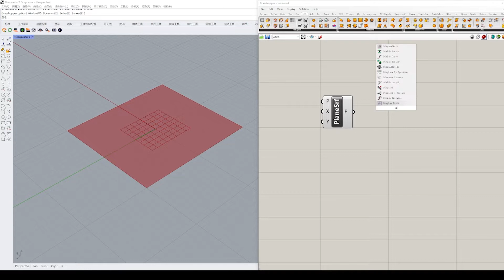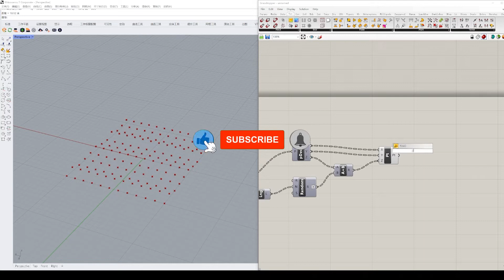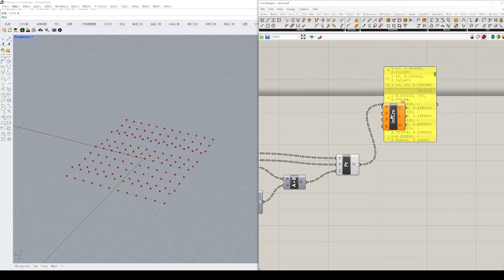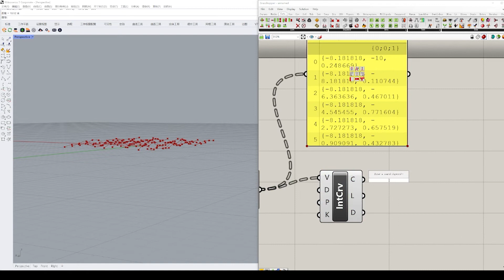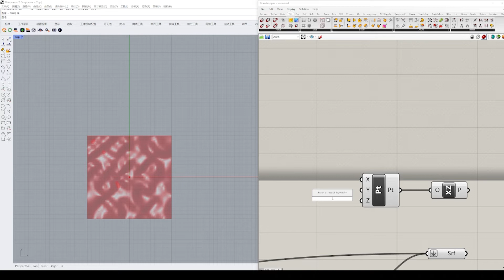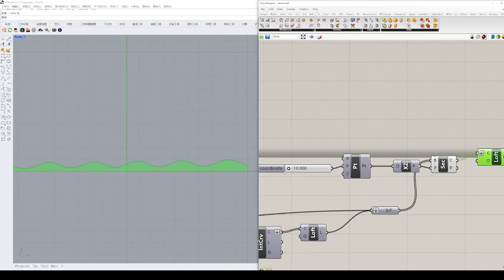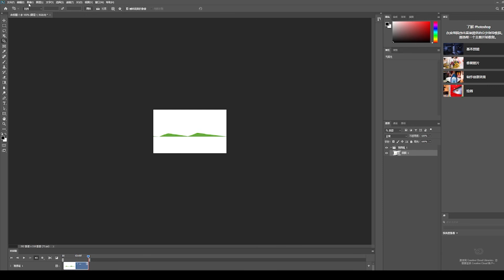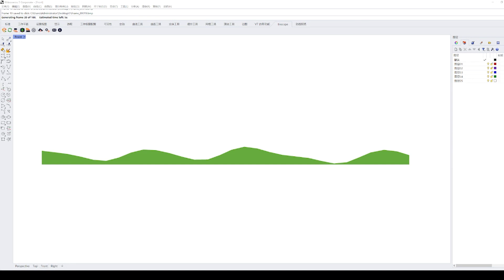Rhino tutorial for beginners， Section animaion，犀牛教程 剖面动画制作